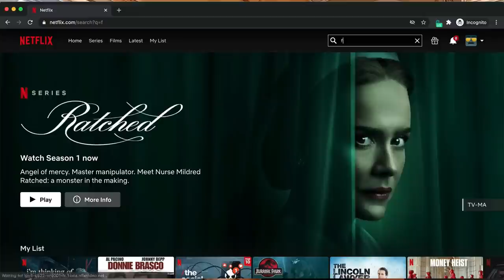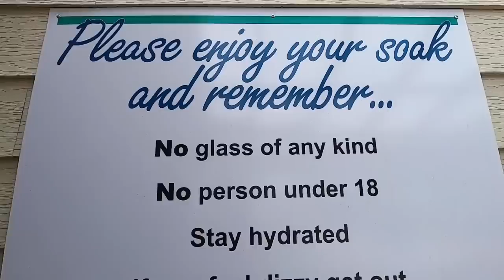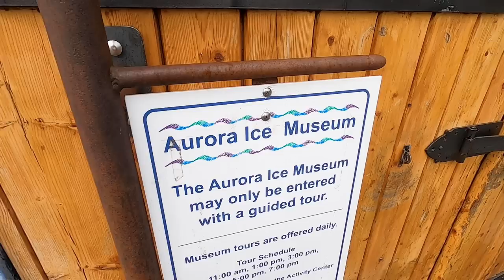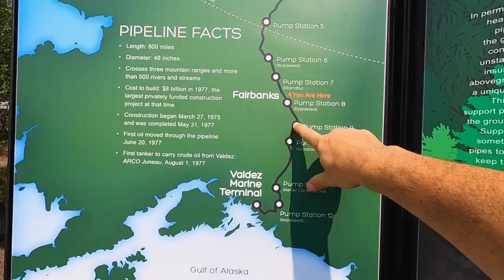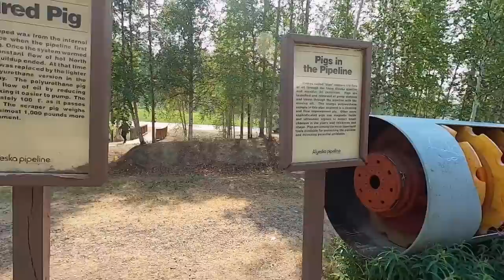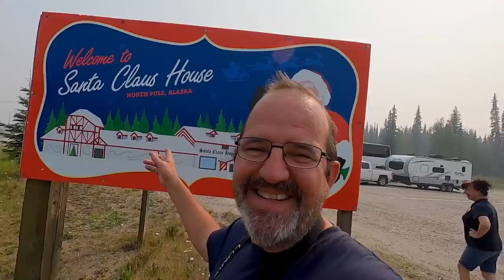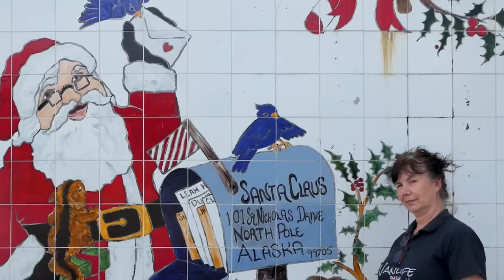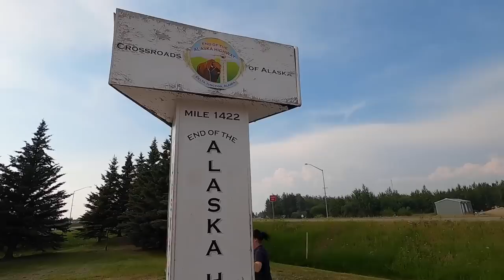VAN LIFE TO THE ARCTIC & WE'RE BACK IN THE GARAGE [S7-E43]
Arriving in Fairbanks our van life excitement continues.

Travel vlog 519 | Filmed July 2022 | Fairbanks Alaska |  Country 33/197